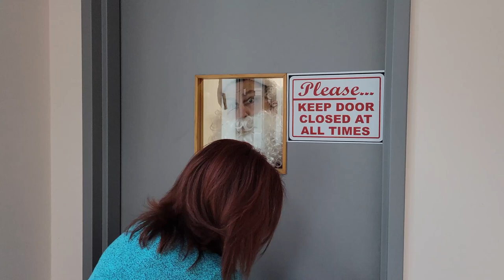Stuck in this Room feat. Santa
Music video from part two of the upcoming teacher's movie The Wish.  Santa is trapped in quarantine.. or is he?  You may have seen Santa perform this at the Christmas Talent Show, here it is for you to watch and enjoy!

Lyrics by David Toyne
Music produced by Emapea (It's All Good)